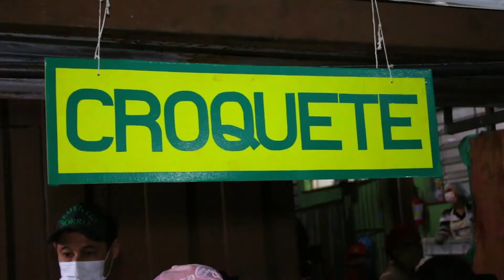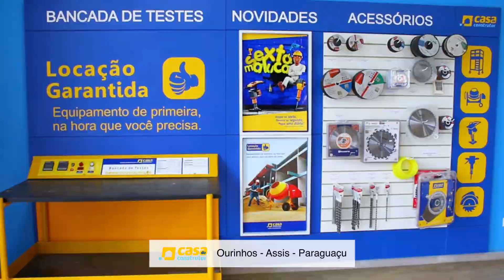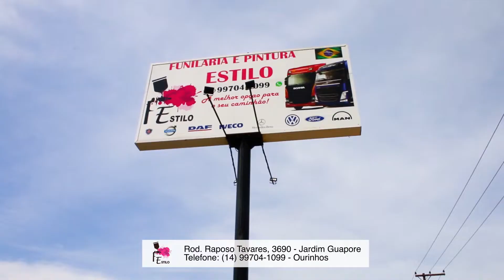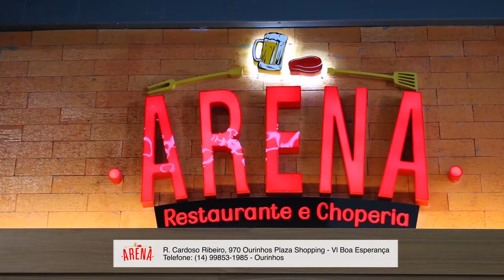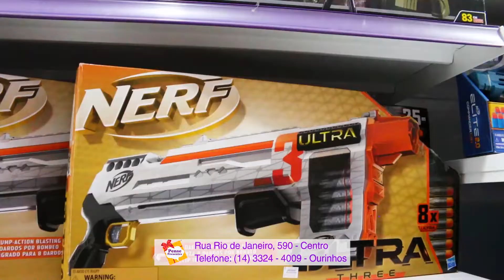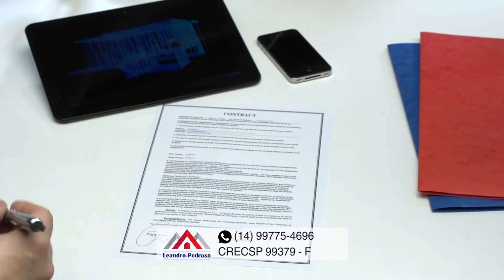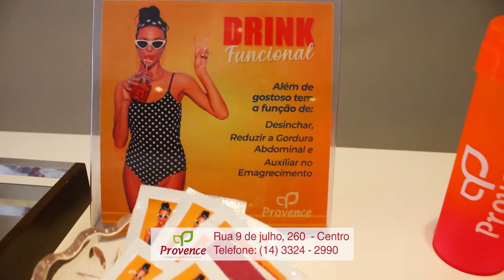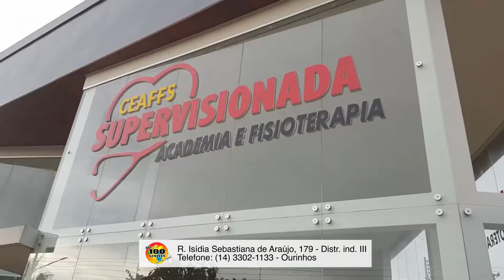30ª FESTA DO MILHO DE CAMBARÁ PR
O Programa Caminhos SAbores e Histórias esteve na 30ª Festa do Milho Verde de CAmbará. É uma festa maravihosa que se iniciou por causa de um desastre na cidade há 30 anos atrás. O Apresentador Abner tinello entrevistou  alguns dos idealizadores que contaram muitas histórias e curiosidades sobre a festa , muitos voluntários e mostramos também os bastidores dessa linda festa além das comidas deliciosas. E o ingrediente principal , o amor estava presente em todos os lugares. Parabéns a todos os voluntarios. Parabéns a essa cidade querida e todas essas pessoas maravilhosas.